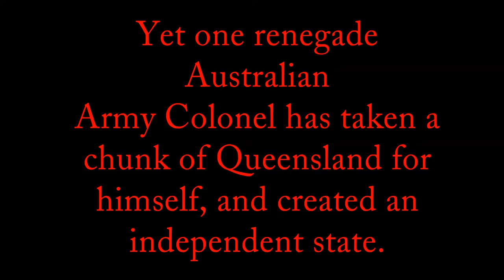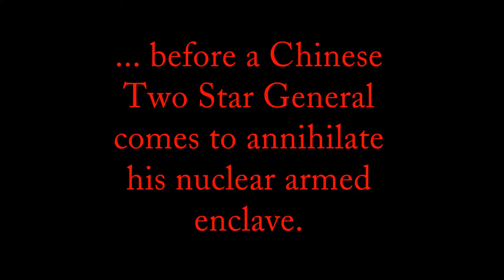Generous Enemies by Simon Drake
World War has come to South East Asia.
3 Million Refugees surge forth out of Asia into Australia.
Australia's Top End is swarmed with stateless people.
Then the Indonesian Army invades.
It's back to the Brisbane Line.
Yet one renegade Australian Army Colonel has taken a chunk of Queensland for himself, and created an independent state.
He's traded with the Asian Mafia for a Strategic Nuclear Weapon that's aimed at Beijing.
Now the Australian Army must take him out.
The assassin they send into the anarchy is Major Katherine Krue.
She must eliminate the Colonel's command, before a Chinese Two Star General comes to annihilate his nuclear armed enclave.
Generous Enemies is a book, available from most online book stores.